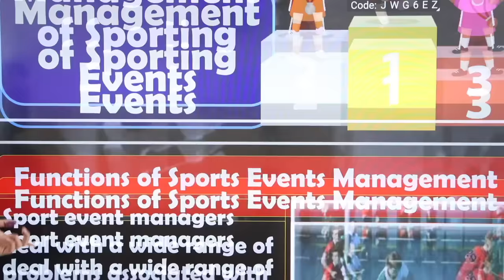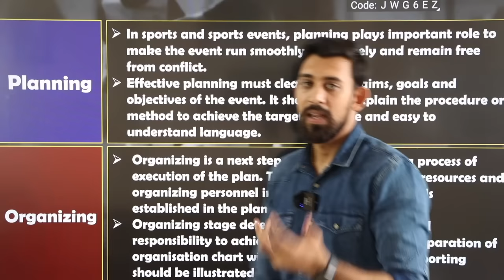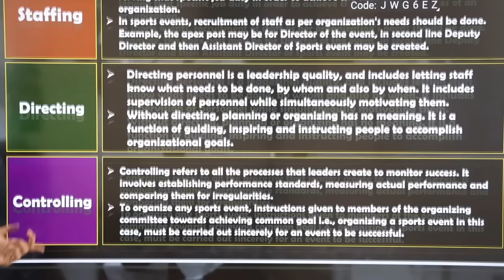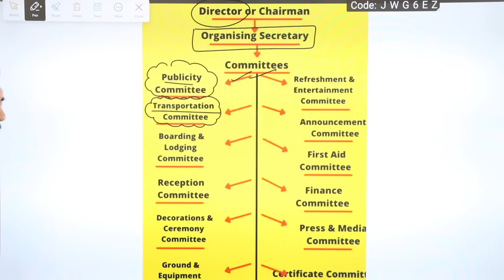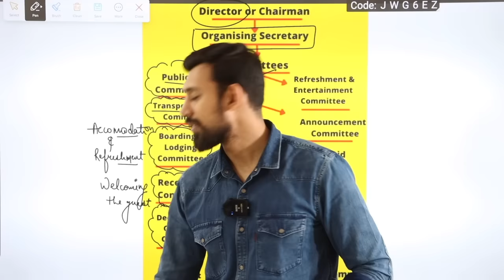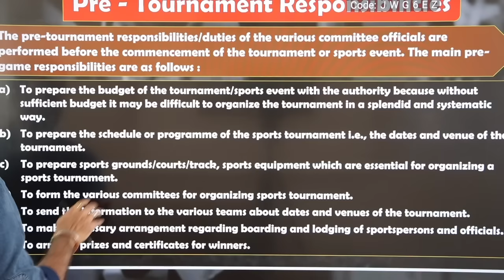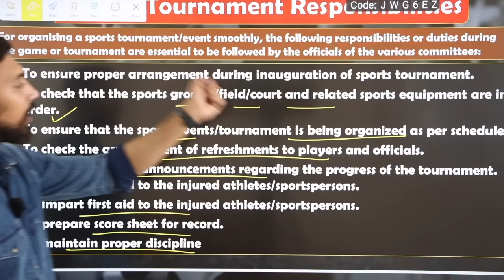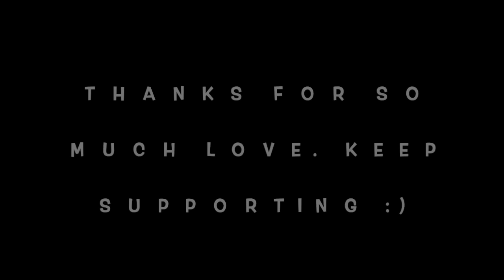Management of Sporting events | Unit 1 | One shot | Class 12 | Physical education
Love
Rajat Arora :)